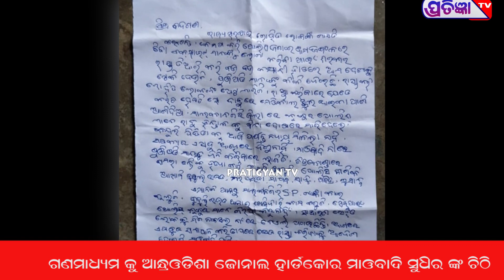ଗଣମାଧ୍ୟମକୁ ଆନ୍ଧ୍ର ଓଡିଶା ଜୋନାଲ କମିଟିର ହାର୍ଡକୋର ମାଓନେତା ସୁଧିରଙ୍କ ଚିଠି।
pratigyantv malkangiri maoist sudhir